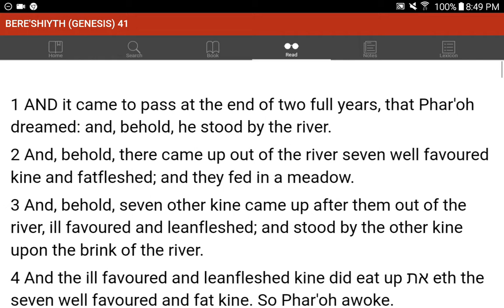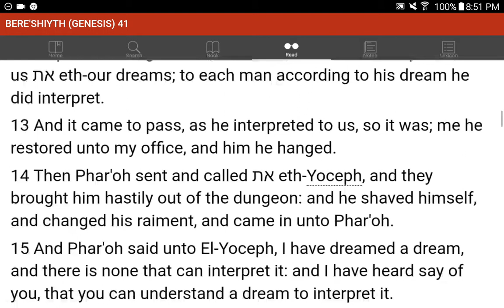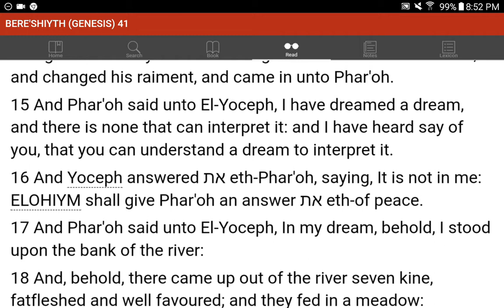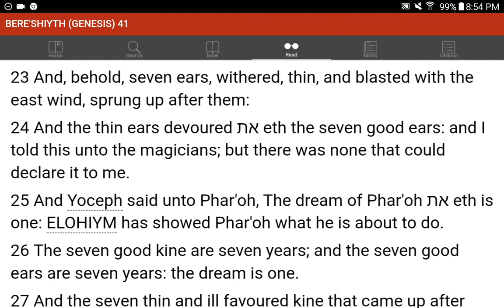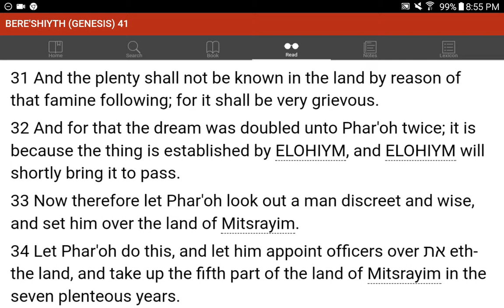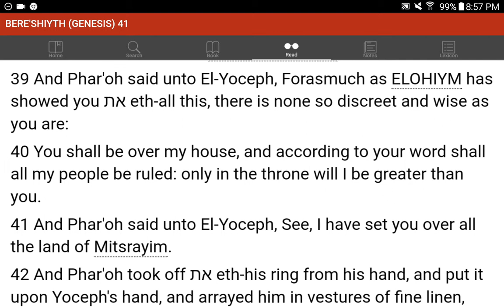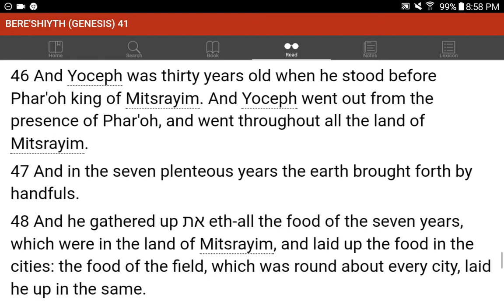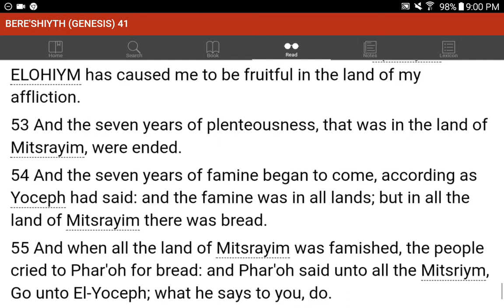💜h?™ "What's the MOST HELPFUL & SIMPLEST WAY that WORKS?"™ GIVE 1P/Month NOW! GCash